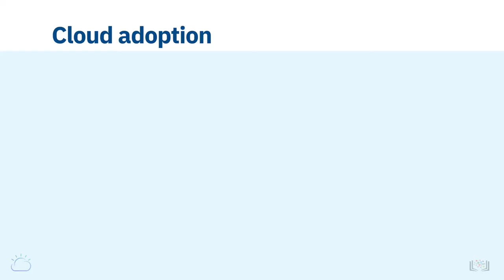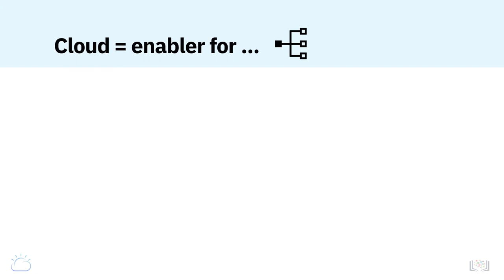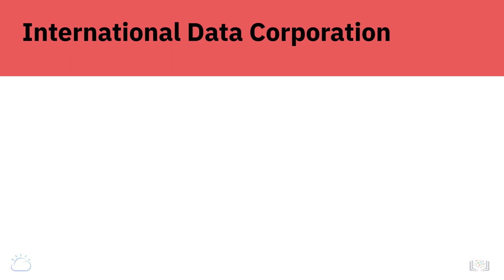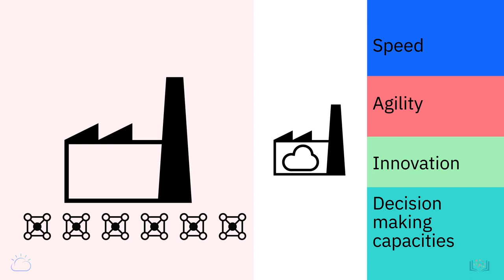Cloud Adoption No longer a choice